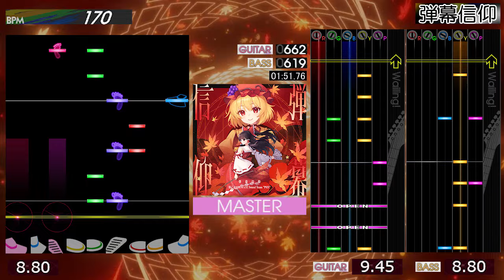GITADORA / 弾幕信仰 - MASTER (GITADORA GALAXY WAVE)